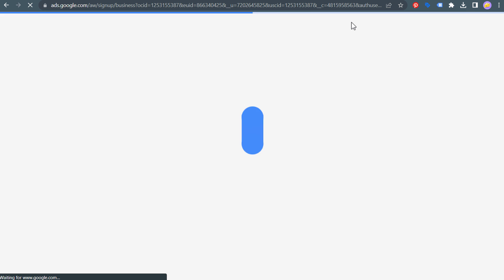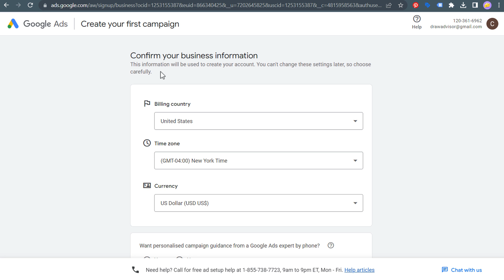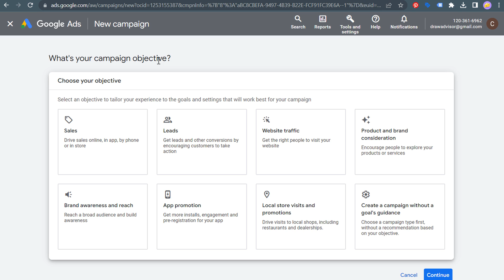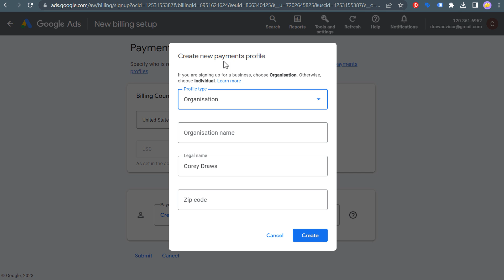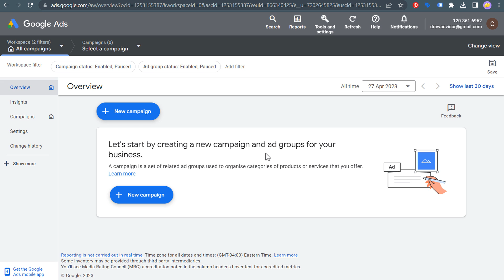How to Create a Google Ads Account the Right Way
I will show you how to create a Google Ads account. I personally would not recommend setting up a campaign when you initially create your Google Ads account. You should first set-up your billing information and conversion tracking before planning any campaigns.

Click 'Start now': On the homepage, click the "Start now" button to begin the process of creating a new Google Ads account.

Sign in with your Google account: If you already have a Google account (such as a Gmail account), sign in with your existing credentials. If you don't have a Google account, you can create one by clicking on "Create account" and following the prompts.

Fill in your business information: Once you're signed in, you'll be asked to provide some basic information about your business, such as your country, time zone, and currency. Make sure to choose the correct settings, as these will be used for billing and reporting purposes.

Skip setting up your first campaign: While you can create a campaign in this step, I would recommend skipping that and moving on to the next step. You can create your Google Ads account without a campaign.

Enter your billing information: In order to activate your account and run your ads, you'll need to enter your billing information. This includes your payment method (such as a credit card) and billing address.

Review and submit: Review your campaign settings and ad content to ensure everything is correct. Once you're satisfied, click "Submit" to launch your campaign.

Manage your account: After setting up your first campaign, you'll be taken to the Google Ads dashboard, where you can manage your campaigns, view performance reports, and adjust your account settings as needed.